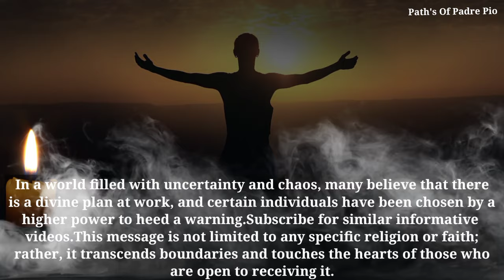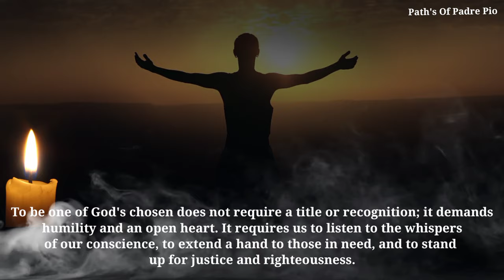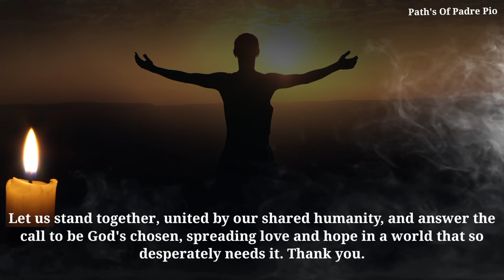Fr. Gabriele Amorth: God's Chosen Are Being Warned | Are You One Of Them? Amorth| God Message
💥SUBSCRIBE NOW, OR , JOIN US 💥 Copyright Disclaimer under section 107 of the copyright act of 1976, allowance is made for "fair use" for purposes such as criticism, comment, news reporting, teaching, scholarship, education and research.